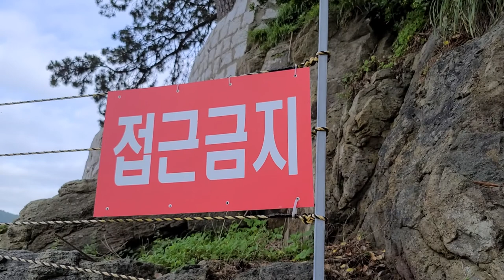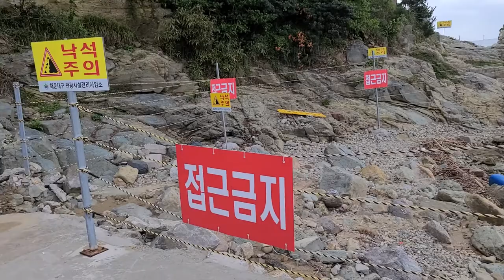안전 안전 안전